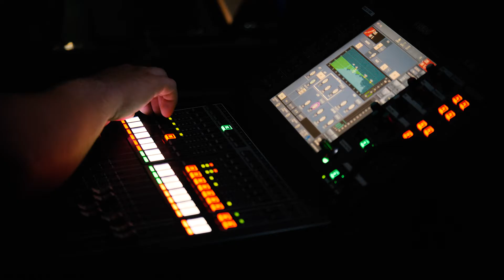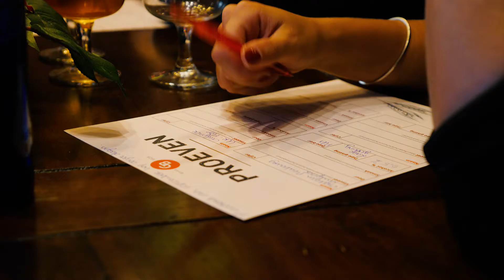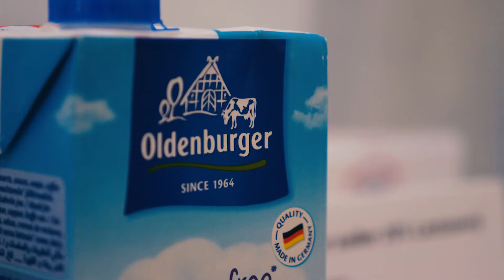Inspirational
Een verslag van Inspirational 2017 met alle partijen aan het woord.